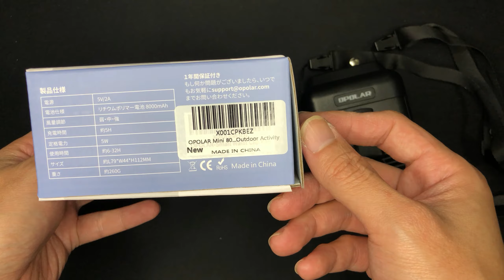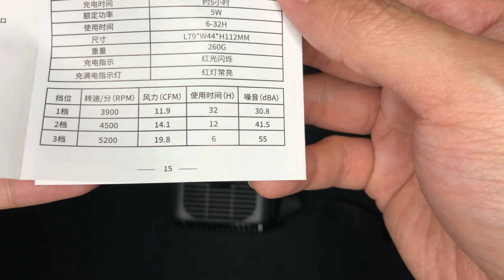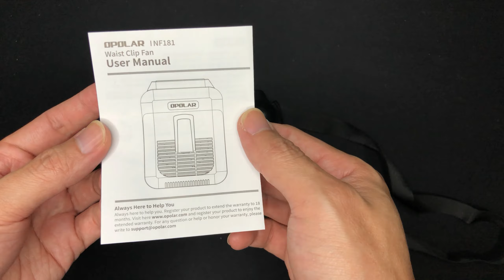Opolar Pocket Mini Fan 8000mAh NF181 - Waist Hang Table Clip Small Mini Fan - Introduction Use Test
Introduction on the Opolar Fan NF181:
1. Long lasting 8k mAh battery can use up to 32 hours
2. Hand free, can hang on next or waist
3. Mini and portable